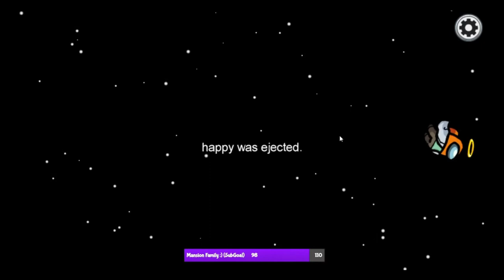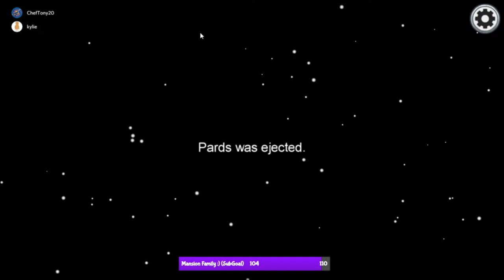Trust is EARNED not GIVEN - Among Us (ft. Dumlao, Peanutbub, Cheftony, NoChantz...)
😀 Can we manage to catch the Imposter in this one? Were YOU able to figure it out before the end? Thanks a ton for clicking!